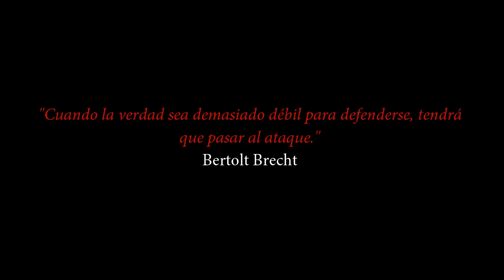Trucos de ajedrez posicional en 12 minutos #1 - Ataque heterodoxo con h4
Jugar al ataque en ajedrez casi siempre suele ser una buena opción, y para ello os he preparado este vídeo con una idea creativa que tiene como objetivo disparar con tu peón de h4 de una forma poco convencional.

La idea se la debemos al GM Yuri Razuvaev.
Yuri Ivanov Razuvaev fue historiador de profesión, y también se distinguió como jugador, entrenador y periodista de ajedrez. Jugó para los escuadrones de la Unión Soviética en los años 1970 y 80, convirtiéndose en IM en 1973 y en GM en 1976.

- Mini ebook gratis: 8 armas posicionales para desconcertar a tus rivales
- Mi libro para progresar en ajedrez nº1 de ventas en Amazon "El Método Zugzwang"